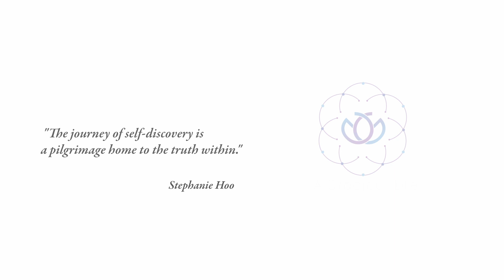The Way of Five Elements Retreat -- Bali, October 7-12, 2023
Welcome to a world of transformation and rejuvenation on the beautiful island of Bali with me, Stephanie Hoo, for the exclusive "The Way of Five Elements Retreat".

Together we will embark on a six-day journey of self-discovery and healing. Immerse yourself in the timeless wisdom of 5 Elements Qigong to cultivate your energy and elevate your wellbeing, along with Traditional Chinese Medicine practices associated with each element (water, wood, fire, earth, metal) to discover practical tools and techniques to address real-life health challenges.

Our program is inspired by a holistic approach, that will help you balance your emotions and lifestyle through an array of engaging classes including clinical aromatherapy, lifestyle medicine, hands-on healing sessions, meditation, sound healing, and breathtaking nature excursions.

Understand your unique element personality type, explore your organ clock and meridian functions, awaken your soul with exclusively composed brainwave entrainment neuro-soundscapes, and embrace the healing properties of nutrition by learning how to prepare nourishing food for your body based on the five elements.

This retreat will leave you feeling refreshed, revitalized, and equipped with practical skills to better understand and appreciate your true self.